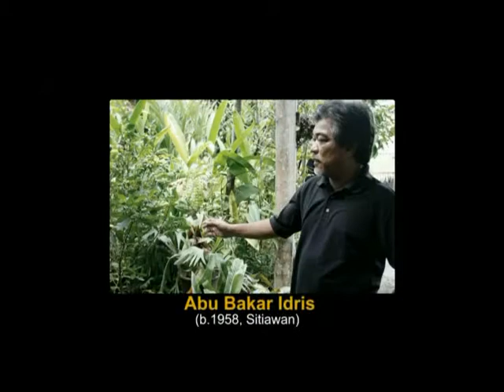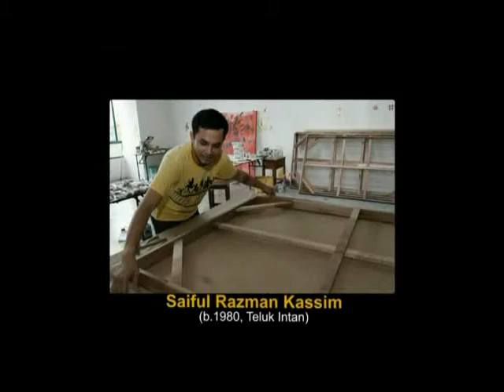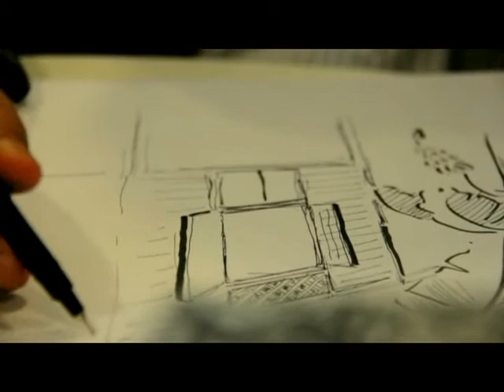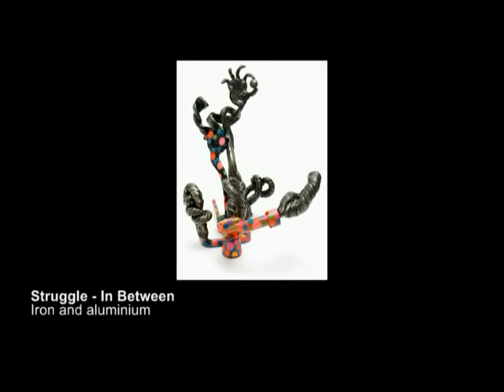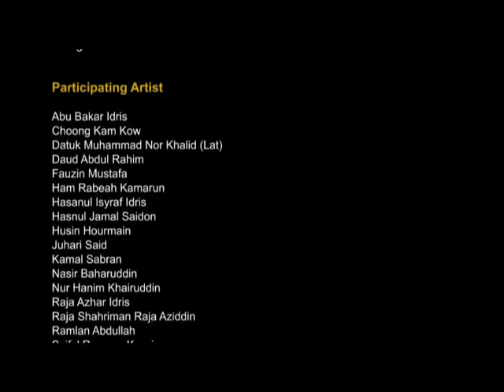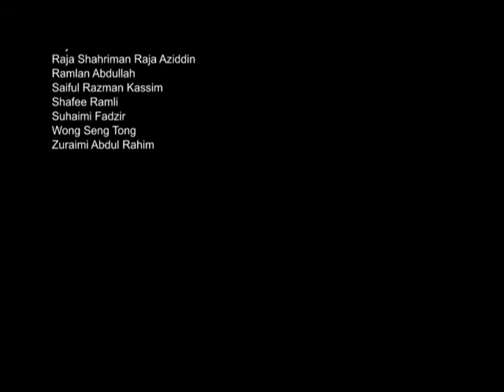Semangat Chandan 2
Semangat Chandan : Journeys of Contemporary Artists from the Land of Grace marks the second chapter of Galeri Chandan's efforts to document and acknowledge the contemporary art practices of those that hail from the state of Perak.